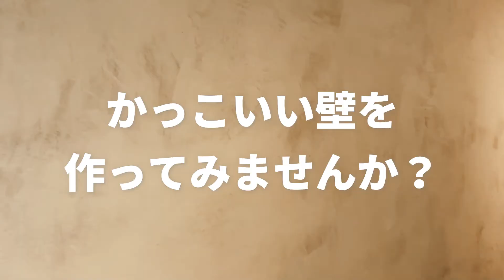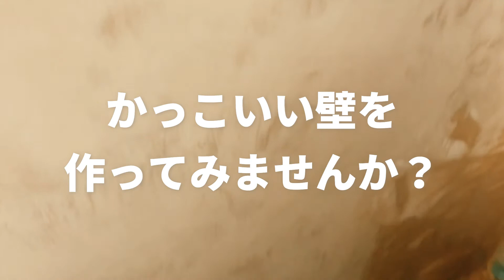7月21日(火) オンライン講習MPCで『モルタル壁面』を作ろう！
先日開催されました『MPCでモルタル天板を作ろう！』に続いて

第2弾のオンライン講習を開催いたします！
『MPCでモルタル壁面を作ろう！』

コンクリートでおしゃれな内装を作りたい…！

アパレルショップやカフェで見かけるような壁って

どうやって作っているんだろう…？という方におすすめ。

店舗でも住宅でも人気の高い『モルタル仕上げ』

ぜひこの機会に習得していただきたいです！

下記からお申し込みも可能。